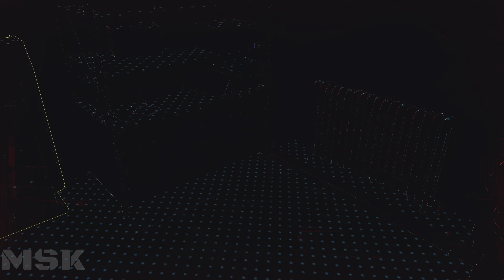Watch Dogs: Legion Gameplay Walkthrough (Part 6) FULL GAME [4K 60FPS ULTRA] - No Commentary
Watch Dogs: Legion (PlayStation 5) - 4K 60FPS